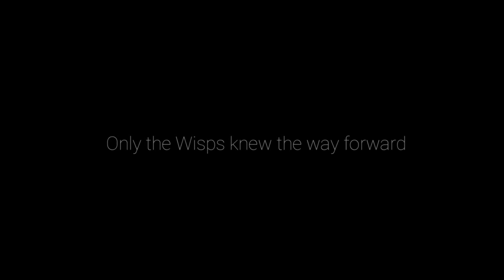Let's Play Ori and The Will of The Wisps - PC Gameplay Full Walkthrough Part 12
Today I'm going to play another game. The name is Ori and The Will of The Wisps.

This is the next story after Ori and The Blind Forest